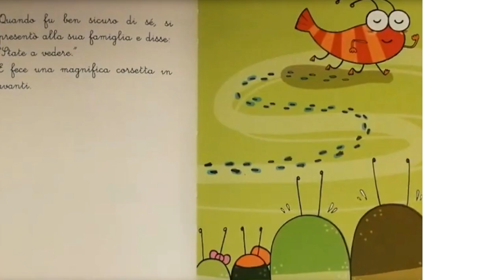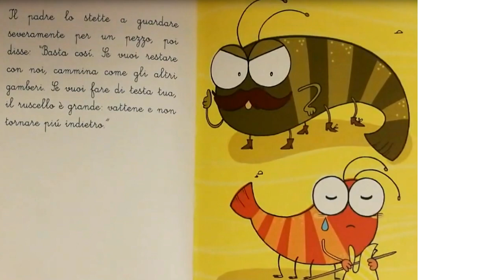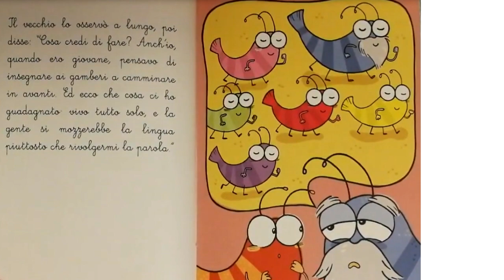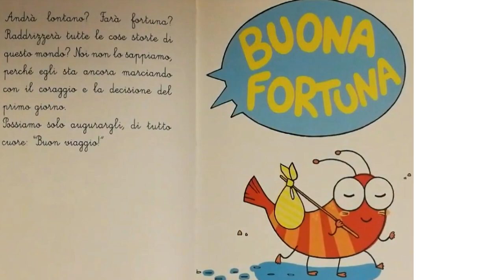Il giovane gambero (Gianni Rodari) - Lettura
Racconti di fantasia di Gianni Rodari